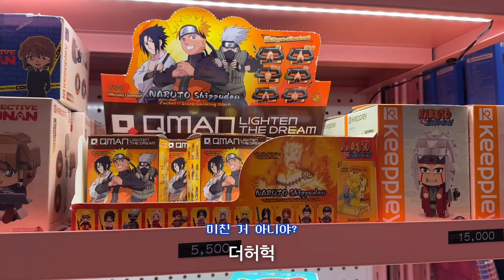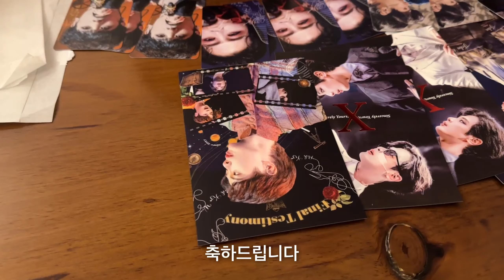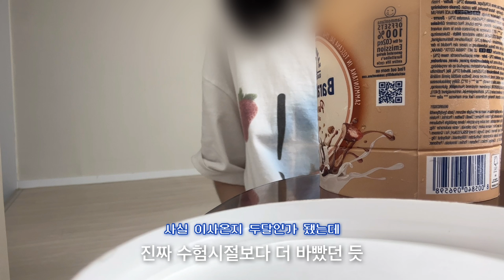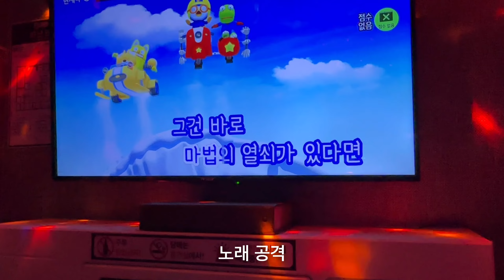🛍️걸스나잇 즐기고 쇼핑하기💜이사한 집 룸투어와 근황토크😌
뚝심이에요..🤍

너무 오랜만에 찾아뵙지요? 급한 일들 처리하고 그동안 있었던 일을 들고와보았어요.

매번 기다려주셔서 너무 감사드립니다.
즐거운 금요일 보내시길 바라요.

본격적으로 여름이 찾아왔는데 물 많이 드시고 항상 건강하셔요🫶